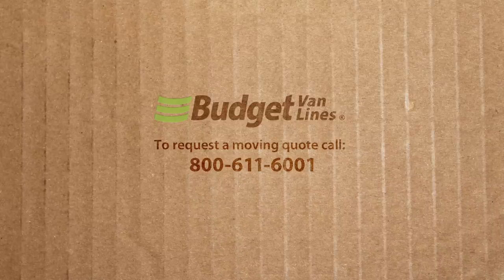Budget Van Lines Reviews 7 | Moving From TX to IL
A Budget Van Lines review -- an interesting moving experience! Moving from Texas to Illinois in August 2012. With the consent of our customers, we are now able to share their moving experiences with you. Below is a transcription of the audio review.

"The service from Budget Van Lines was good and right on time. They did the job as promised on the same date.  Actually, I had booked through another moving service and they could not do it in 3 weeks, but Budget did the job in 1 week. It was a good service. Thank you."